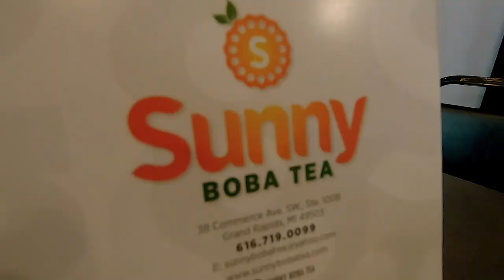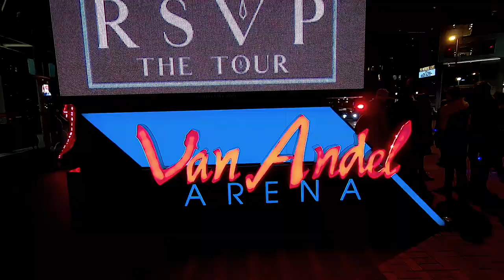#10 Grand Rapids, Griffins Hockey Game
We went up to Grand Rapids to see a Griffins game, and they WON!!

at.